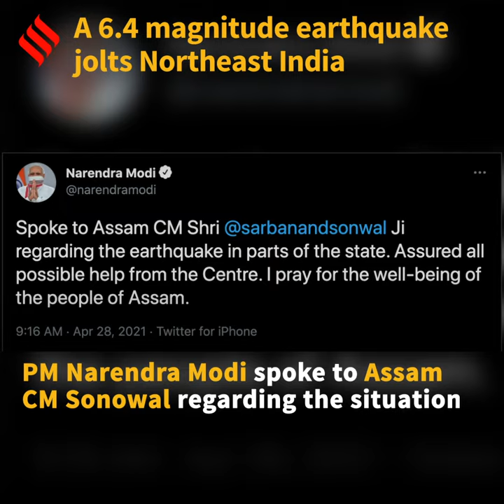A 6.4 Magnitude Earthquake Jolts Northeast India | Assam Earthquake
A powerful earthquake caused strong tremors in parts of the northeast as well as north Bengal. the earthquake measured 6.4 on the Richter Scale originated in Sonitpur, Tezpur, Assam.